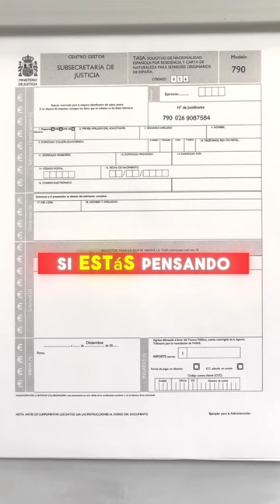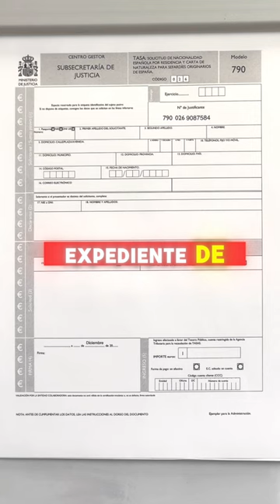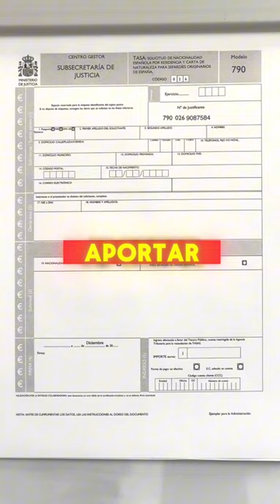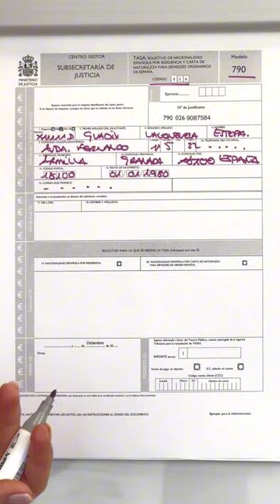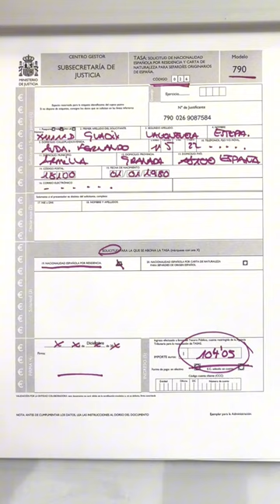📃 TASA 790 - SOLICITUD NACIONALIDAD ESPAÑOLA 🇪🇸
👋 Hoy hablamos sobre un paso crucial para aquellos que estáis en el proceso de obtener la nacionalidad española: la tasa 790. 📝
La tasa 790 es el pago que debes realizar para tramitar tu solicitud de nacionalidad española, y rellenar correctamente este formulario es fundamental. 💡

1️⃣ Rellena el formulario con precisión: Es esencial que todos los datos que ingreses sean correctos y estén actualizados. Un error, por pequeño que sea, puede retrasar tu solicitud o incluso causar su rechazo.
2️⃣ Paga la tasa: Una vez completado, debes pagar la tasa en cualquier entidad bancaria colaboradora. Asegúrate de que el pago se registre correctamente y guarda el recibo.
3️⃣ Adjunta el recibo correctamente: Incluye el comprobante de pago en tu solicitud de nacionalidad. Este paso es crucial para demostrar que has cumplido con el requisito de la tasa.

Completar la tasa 790 correctamente no solo agiliza tu proceso, sino que también evita problemas y retrasos innecesarios.